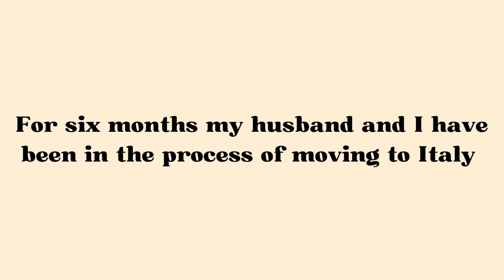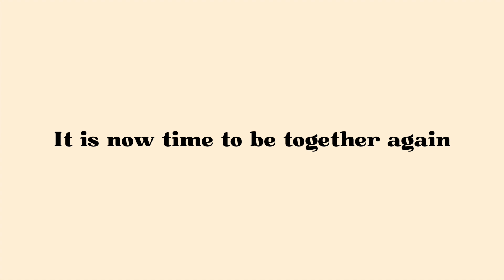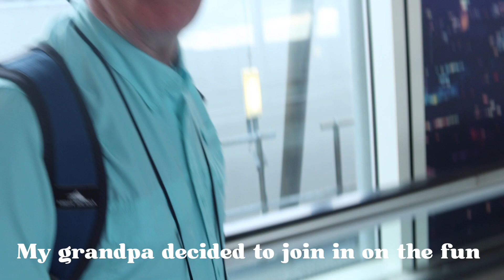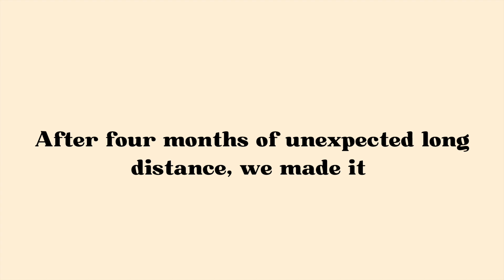WE ARE REUNITED || I made it to Aviano Italy!!! \\ MILITARY WIFE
Hello everyone! Jordan and I are finally together! Everyone has been so sweet and amazing following our journey throughout this whole process. I am so glad that we are together again in ITALY! I am so glad that our PCS is finally over. We are getting settled in and going on many adventures! I’m ready to dish out more vlogs!